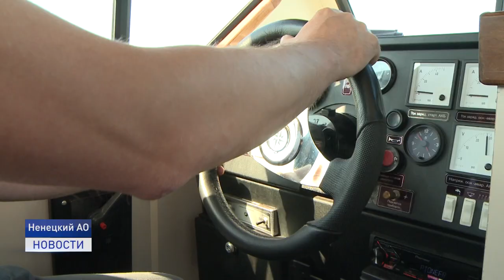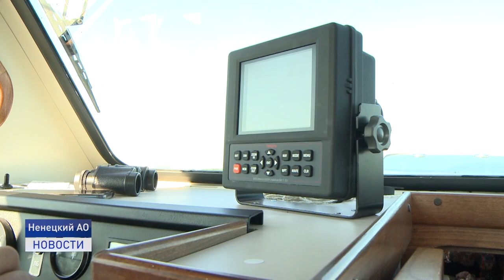"АЛЕКСЕЙ КАЛИНИН. В ДОБРЫЙ ПУТЬ!"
Новое судно «АЛЕКСЕЙ КАЛИНИН» в эти дни совершает первые рейсы. Водомётный катер был построен по заказу администрации Заполярного района на Костромском судостроительном заводе. Первыми оценить комфорт нового катера смогли пассажиры рейса г.Нарьян-Мар - д.Лабожское.